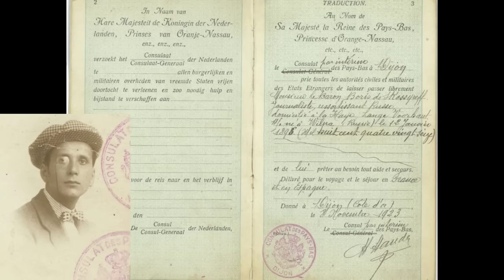Русский авантюрист становится королём Андорры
Когда Великий комбинатор Остап Бендер разворачивал перед членами шахматного клуба Васюков великолепные перспективы превращения их города в мировую шахматную столицу, он всего-то и хотел что получить смешную сумму в сто рублей и чтоб не побили. Но человек, провернувший примерно такую же авантюру с целой страной, замахивался на гораздо большее. Сегодняшний мой рассказ о том, как русский эмигрант и международный жуликБорис Скосырев стал королём Андорры.